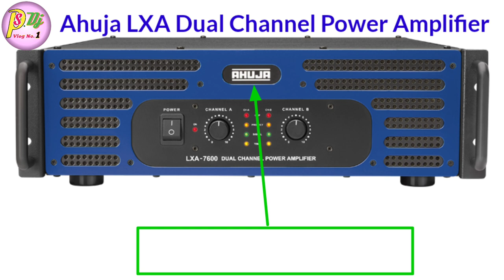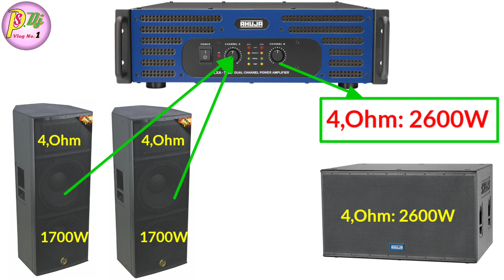Ahuja LXA-7600 Amplifier Details And Price | Studiomaster Fire59 Top Speaker | Ahuja SWX-2600 Bass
Dosto Aaj ki is Video Me Maine Aapko Ahuja LXA-7600 Amplifier Ke Bare Me Full Details And Price Bataye Hai Ummeed Hai Aapko Ye Video Bahut Pasand Aayegi. Thank you so much...

*Ye Equipments use karte hai hun video banane ke liye :-
Mobile phone